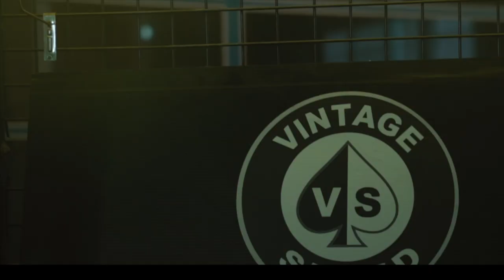Ultimate Bus exhaust with Sporty Sound at Vintage Speed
Our second sound test shows you a sporty sound on the Bus.

Sound Test 02 - T2A BAYWINDOW BUS MUFFLER
This high performance muffler has Superflow options for up to 150 HP.
Made exclusively from durable 304 stainless steel.
Delivering a high performance Sport sound.
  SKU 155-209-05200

Import Parts Hub
Old Soul Motor Co
DAS Resto
Aircooledhouzz Autoparts
Mybows マイボウズ
PARUZZI.nl
AAP Automotive
Only Volks
PARUZZI English
The Metric Nut VW Ltd
Heritage Parts Centre
MECATECHNIC